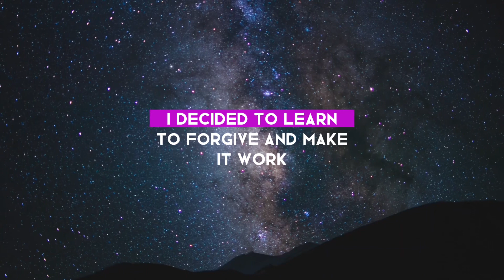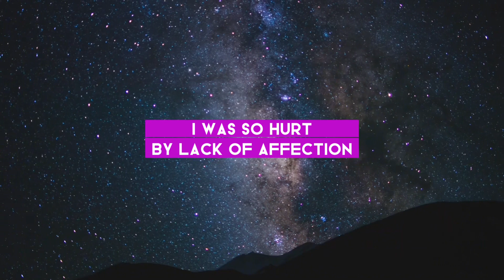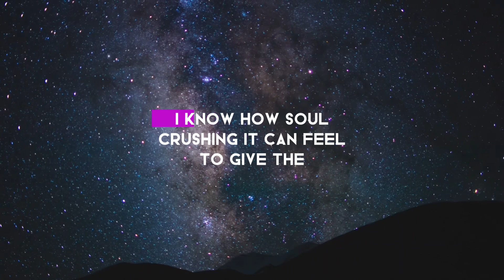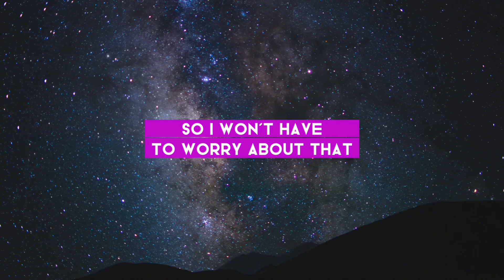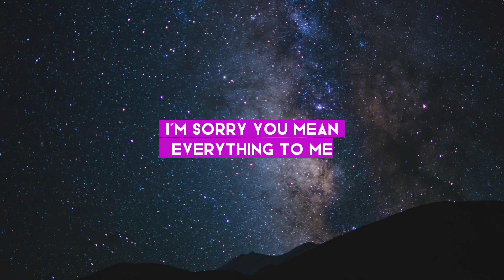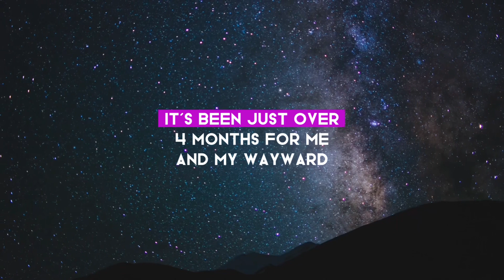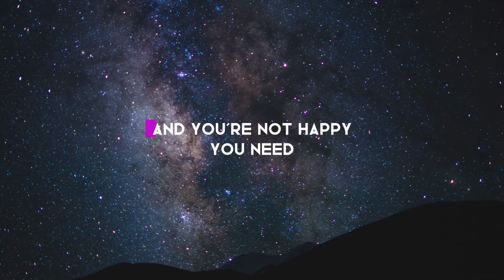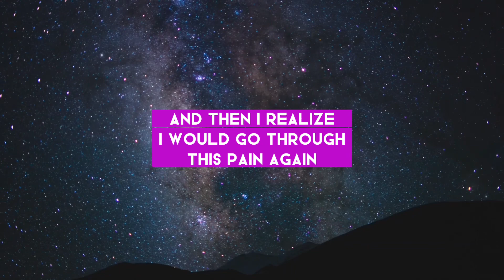Ten Years of Love Lost: Navigating Heartache After a Decade Together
This story unfolds over a decade, beginning with a young couple's love blossoming at 19, leading to marriage at 24, and culminating in a heart-wrenching split after a discovery of infidelity. The narrative details the couple's life journey, including their extensive travels and the wife's academic pursuits. However, the marriage takes a turn for the worse when the husband discovers his wife's affair with an older, married man. Despite efforts to salvage their relationship through counseling and forgiveness, the distance and lack of affection grow, leading to an eventual separation. The husband reflects on his role in the deterioration of their marriage and his struggle with depression, acknowledging his shortcomings alongside his efforts to show love and support. As the couple part ways, the husband confronts the challenges of loneliness and heartache, having moved to a new city for his wife and now left without friends or family nearby. He grapples with the emotional aftermath of the affair and the painful process of moving on, seeking therapy to cope with his intense feelings.